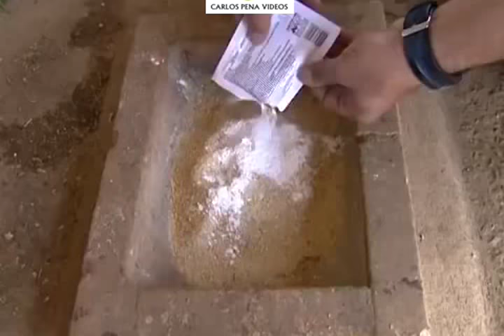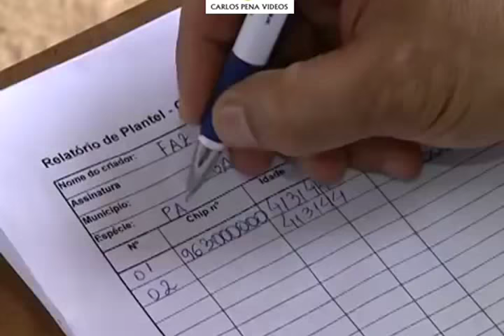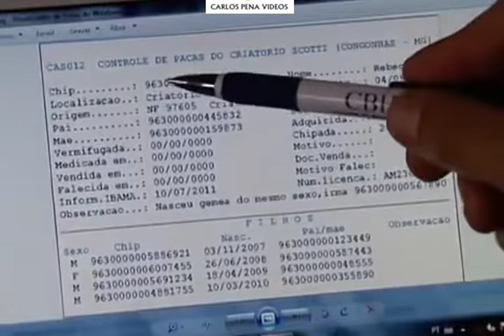Como Criar Pacas e Cutias legalizado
Se, de um lado, as carnes exóticas já não são novidade como eram há pouco mais de uma década, de outro, a maior presença delas nos canais de venda mostra como a proteína animal vem sendo bem aceita pelos brasileiros. Um bom exemplo do avanço do produto no mercado nacional é a multiplicação de criatórios de paca (Agouti paca) e cutia pelo país, com vistas a atender à demanda de um comércio lucrativo.
Produtor da região do Cerrado, especializado em manejo de animais silvestres e exóticos, Fábio Morais Hosken informa que existem de norte a sul do Brasil dezenas de restaurantes e churrascarias que possuem carne de paca e cutia em seus cardápios. O produto também pode ser encontrado em redes de supermercados, butiques e lojas de carnes instaladas em grandes centros urbanos.